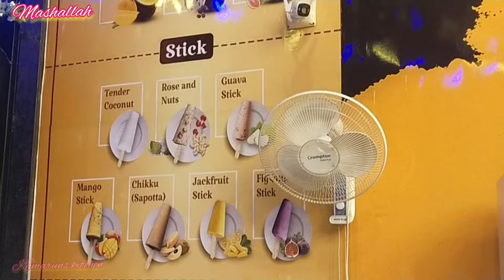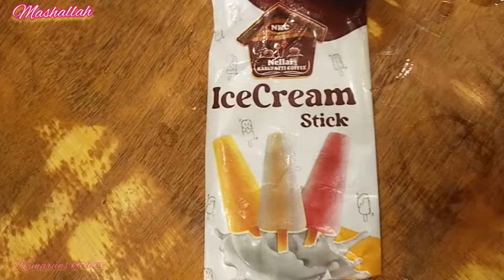🏖️Ervadi and seeniappa dargah travel vlog||seeniappa beach ⛱️||Ramanathapuram travel vlog in Tamil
Hii friends Assalamu alaikum welcome to kamaruns kitchen now we're going to Ervadi the seeniappa travel vlog so enjoy this video keep supporting my channel